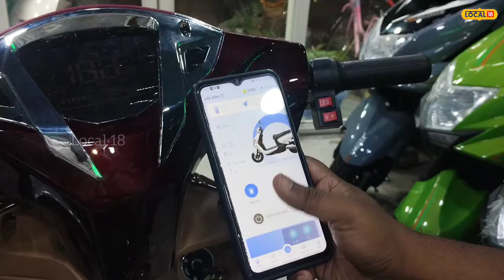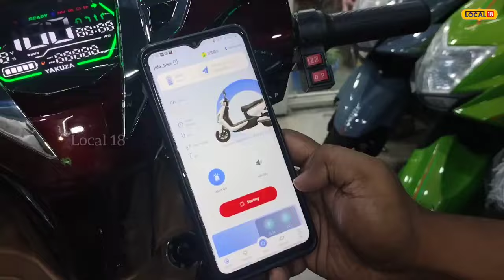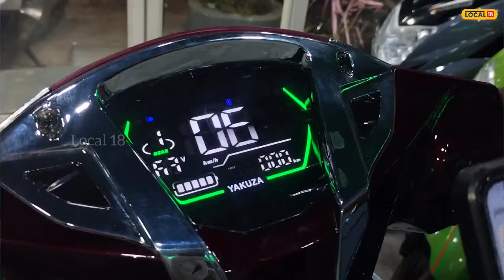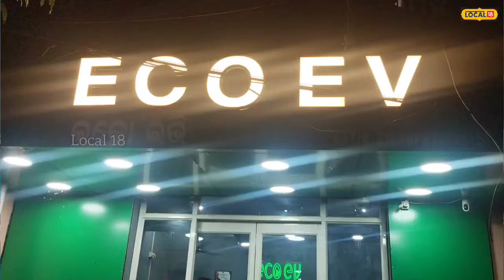ଏଠାରେ ଶସ୍ତାରେ ମିଳୁଛି ସ୍କୁଟି ଲୋକଙ୍କ ଲାଗୁଛି ଲମ୍ବା ଲାଇନ୍ ।Cuttack । Odisha। Electric Scooter।local18